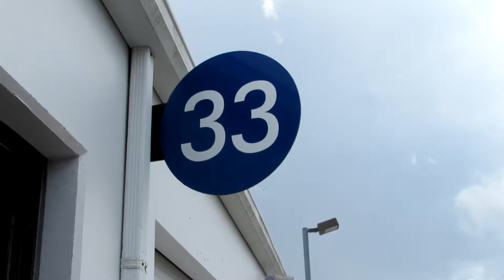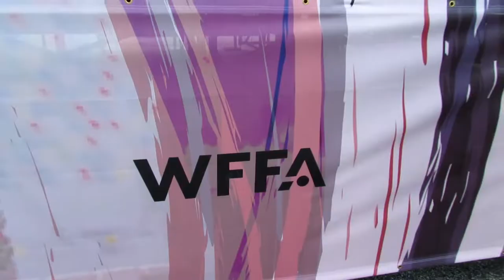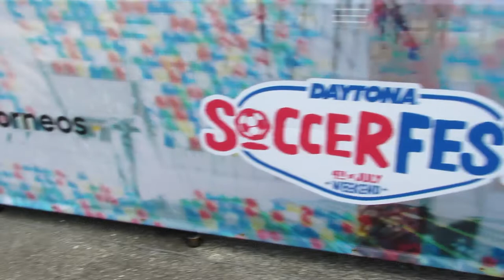Daytona Soccer Fest 2022 UNSEEN Freestyle Ball Tricks! (Freestyle Football Competition)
Welcome back Freestyle Fam!
In this video, I share some of the memories I captured through my camera during my trip to Daytona Beach, Florida this summer 2022. This was the first ever Daytona Soccer Fest and I went out to participate in this Freestyle Football competition. I got to enjoy my first time ever in Florida with Freestyle friends, good Freestyle sessions, amazing weather and beautiful views!!

What is Freestyle Football?
Freestyle Football is a young sport that involves juggling a soccer ball. You are not restricted to juggling the ball with only your feet, and are allowed to control the ball using any part of your body. Freestyle is not only a sport, it is an art of self-expression through Football tricks. It creatively combines Football tricks with acrobatics, music, and dancing. What makes Freestyle Football different from traditional Football is that Freestyle is more of an individual sport, while Football is a team sport.

Want to improve your Freestyle skills faster and wow your friends? Click this link to sign up to Chicago Skill School:

CAMERA GEAR USED:
My Camera (Accessories Included)
512GB SD Memory Card
Replacement Batteries
Camera Tripod
iPhone 7 (Used to record audio)